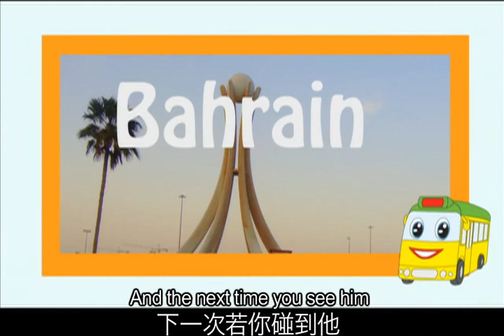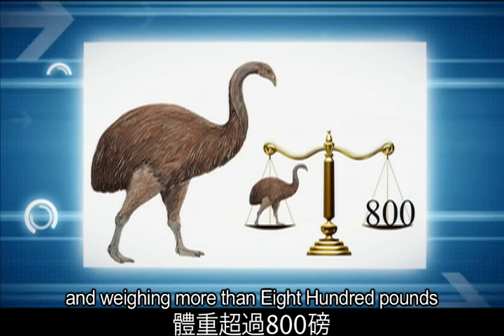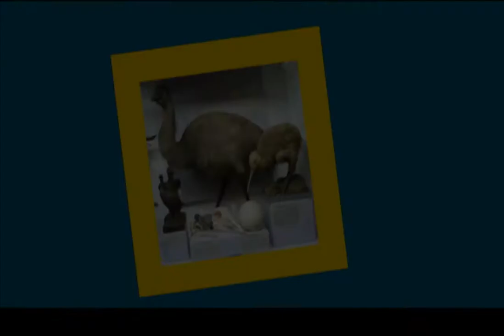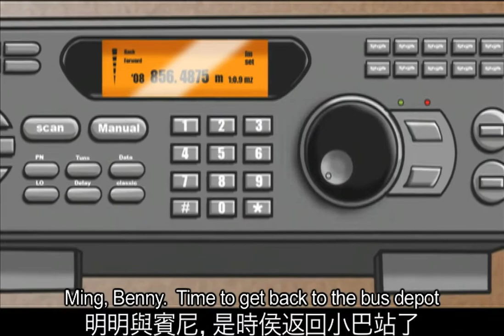Ming the minibus: Journey to Madagascar 25